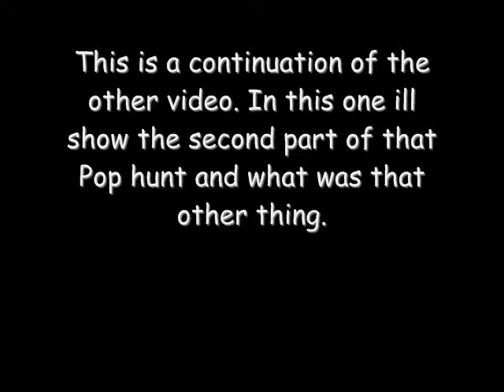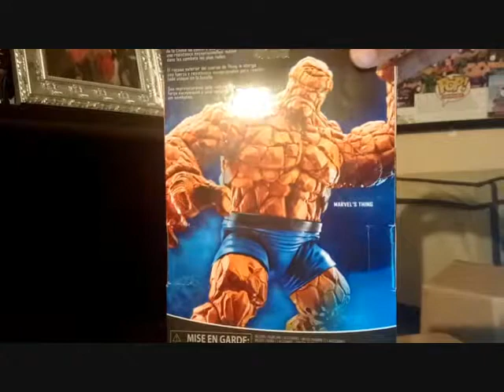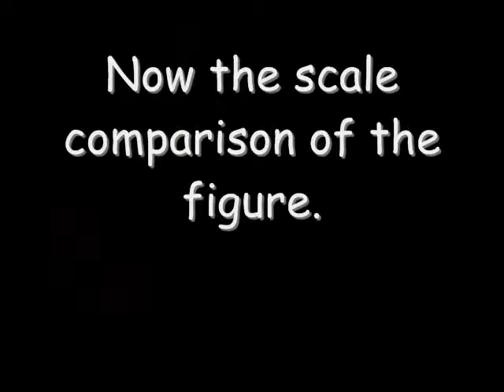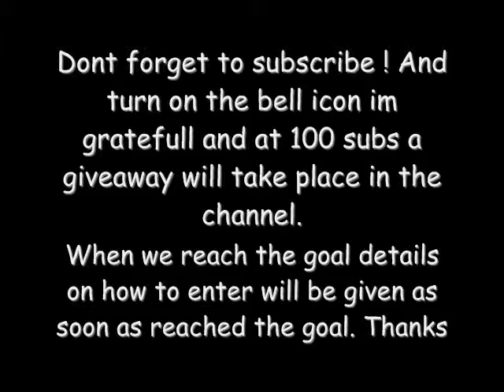Funko Pop hunt Unboxing part 2 Walgreens The reveal of "the thing" AWESOME PICK UPS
Unboxing part 2 of Pop hunt on walgreens, revealing what else i got that same day. Enjoy!
To send lpostcards, souvenirs, poster, fan mail, gifts etc...send to the following adrdess:
Angel Alejandro
hc 65 bzn 6326
Patillas, PR 00723
Puerto Rico

Intro by : Envoid
Ending by: WARRE FX